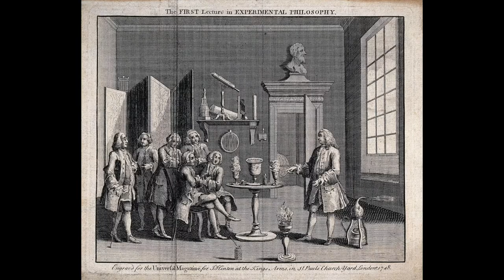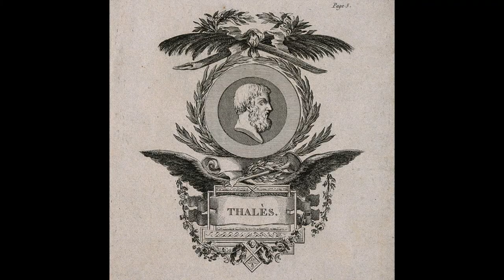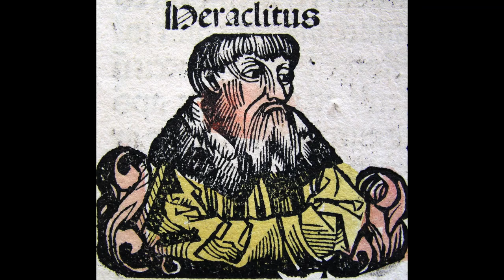Thales, Science & What We Can See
Thales, who some call the first Greek philosopher and scientist, used observation before modern experimentation methods to theorize about the cosmos, collecting the knowledge of the empires of his day in his travels and sparking many in ancient Greek city states to follow his brilliant but somewhat absent-minded example.